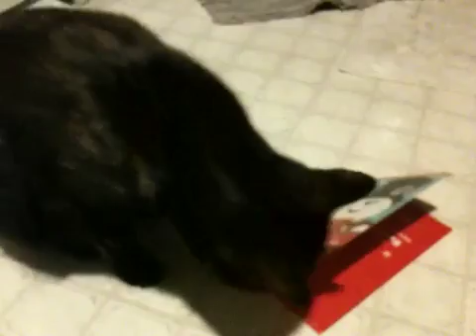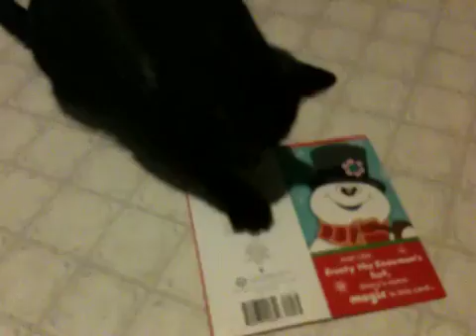Kitty Christmas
A long lost video of Artemis playing with a noisy card...